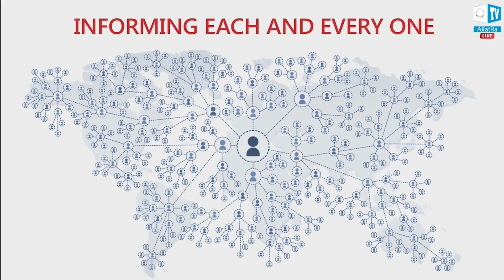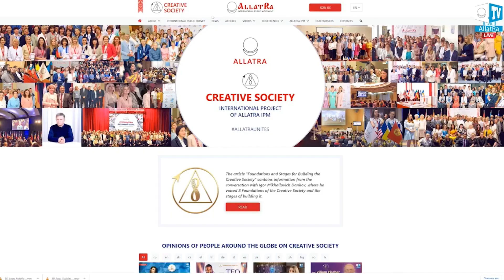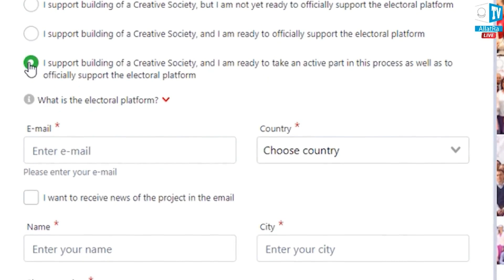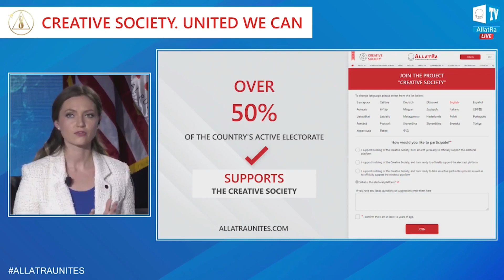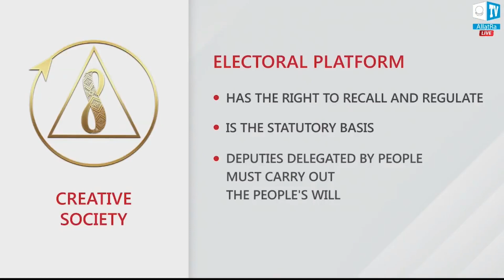Koraci za izgradnju kreativnog društva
Ni za koga više nije tajna da je započela era globalnih promjena u društvu, kao i promjena u samim osobama. Mnogima je već očito da je društvo sada na rubu. Kao zaleđena u laži, obmani, neljudskosti, hladnoj snježnoj masi na strmoj planinskoj padini, zaglavljena je sva naša potrošačka civilizacija. Je li ovo njen vrhunac? Lavina stresa u javnoj svijesti, izazvana klimatskim, ekonomskim, političkim, pandemijskim i drugim uzrocima, neizbježna je. Jedino su posljedice pod upitnikom. Kako mi ljudi sada možemo preduhitriti svoju budućnost? Kako svi možemo preživjeti i umanjiti rizike neizbježnih gubitaka? Izlaz postoji!

Kao što znate, lavinu može uzrokovati lagani potisak, čak i pritisak na snijeg od strane jedne osobe. Ali kamo će biti usmjereno opće kretanje društva? Do kobnog ponora egoizma i oholosti? Ili u smjeru pune kreativne rijeke koja će društvu dati novi oblik postojanja i stvoriti povoljne uvjete za oživljavanje života za sljedeće generacije naše civilizacije? Ako ne vi, tko onda može promijeniti ovaj vektor!?

Što je AllatRa? Prvenstveno riječ AllatRa spojena je u jednu cjelinu od riječi Allat što je u biti univerzalna kreativna sila nadmoći duhovnog svijeta nad materijalnim. Ona utjelovljuje ženski princip božanske majke,  tako da su nekada Boga Oca zvali Allah, a Božju Majku Allat. Riječ Ra je ime Boga. Prema svetom iskonskom znanju o čovjeku, kada osobnost odabere duhovnu prirodu, manifestacija stvarajuće moći Allata događa se u obliku duhovnog buđenja, proširenog stanja svijesti i očitovanja duhovne ljubavi.

Znak AllatRa sastoji se od praznog kruga koji je simbol duše i svijeta i znaka polumjeseca rogovima okrenutim prema gore simbol snage allata i čovjeka koji je za života ušao u duhovni svijet.

U drugom smislu AllatRa je knjiga koju je napisala Anastasija Novykh kao razgovor sa Rigdenom Djapom čelnikom Shambale, nadzornim centrom čovječanstva za Duhovna pitanja. Rigden Djappo je trenutno na zemlji utjelovljen kao bodisattva da prati razvoj čovječanstva u kraju vremena kada dolazi do raspada matrice materijanog svijeta što će neizbježno dovesti do kataklizmičkih događaja.

U trećem smislu AllatRa je međunarondni internacionalni pokret čiji partner je i zajednica živih ljudi na zemlji, a čiji cilj je globalna uspostava duhovnih principa prezentiranih u cjelokupnim materijalima što u tiskanim knjigama, što u materijalima dostupnima na Web-u.

U četvrtom smislu AllatRa je cjelokupno znanje o prirodi čovjeka i svijeta u kojem se ona nalazi prikazana iz materijalne, fizikalne, biološke, psihološke, emocionalne i raznih drugih perspektiva koje nedvojbeno odgovoaraju na naj teža pitanja i smislu života koje je čovjek sebi ikada postavio.